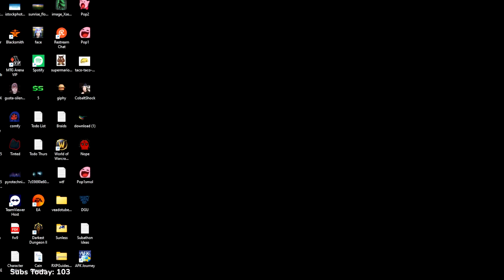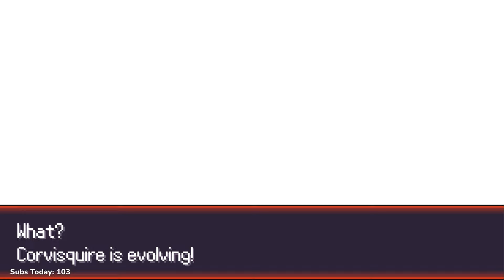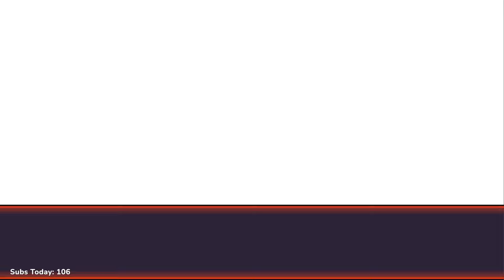PokéRogue #5 - Best Flamigo Pt 2